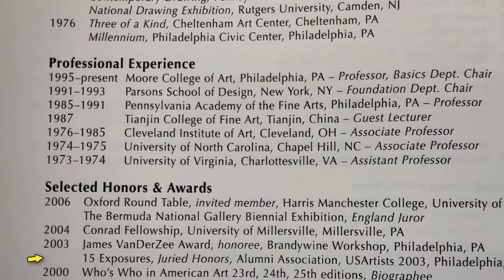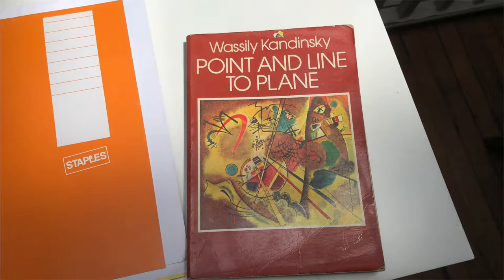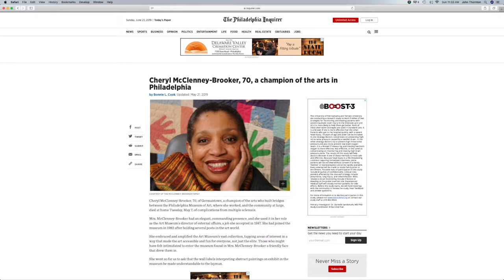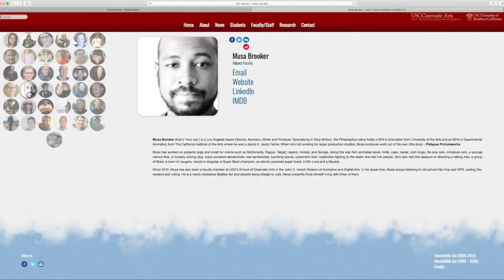The Compassion and Courage of Moe Brooker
I made this movie for the Pennsylvania Academy of the Fine Arts  Memorial ceremony for my beloved mentor Moe Brooker.
I tried to put together a compendium of Moe's wisdom, things over the years that I filmed him telling me. Listen to his words, you will be enriched by them
He enabled me to have a creative life. A great artist and a great great great human being.
He is survived by his children Musa and Misha, his sister Vivian, and his wife Alfreda, whom he dearly loved.